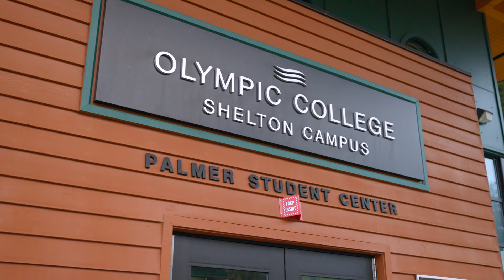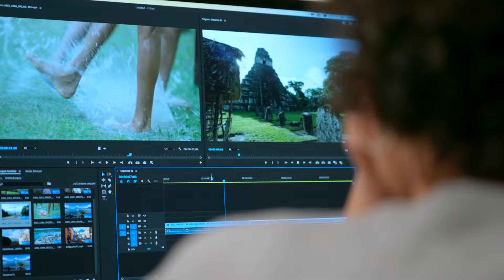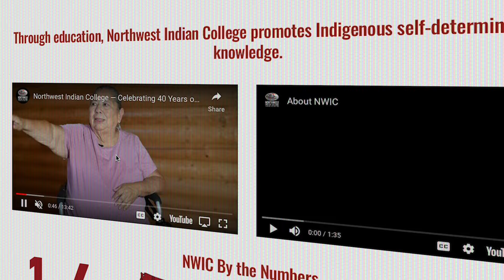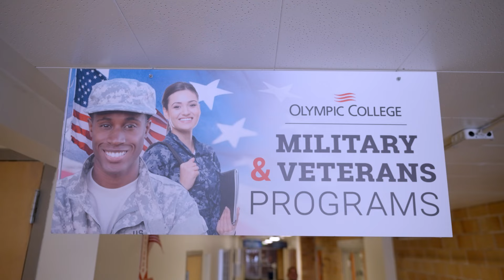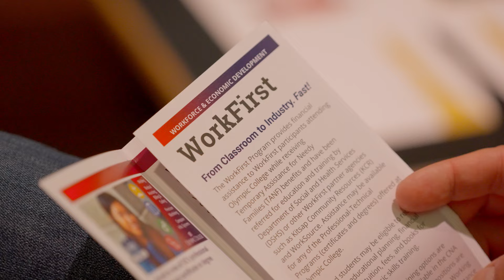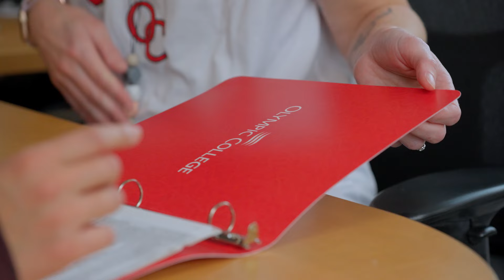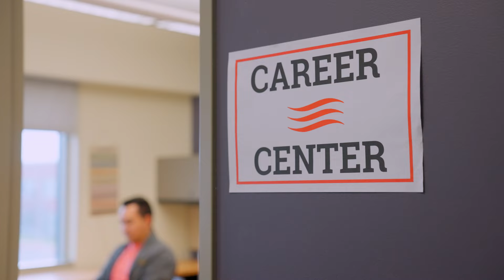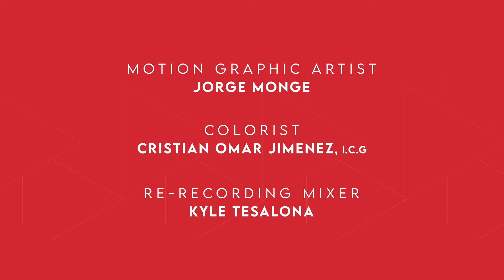Olympic College - Full Episode | The College Tour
Welcome to Olympic College, where students from all walks of life pursue their dreams. In this episode, ten OC students tell their unique stories. They are athletes, Veterans, artists and engineers, and they all found belonging in OC’s high quality academic programs and vibrant community. Learn what OC has to offer you!

You’re on a journey and Olympic College will help you reach your destination. Cutting edge programs. World-class facilities. Small class sizes. Professors who know you by name. A welcoming community. We offer all of this and more at a fraction of the cost of universities. Your first stop is the Olympic College Welcome Center, where you’ll receive one-on-one help with every step in the admissions process. Start your journey at Olympic.edu.